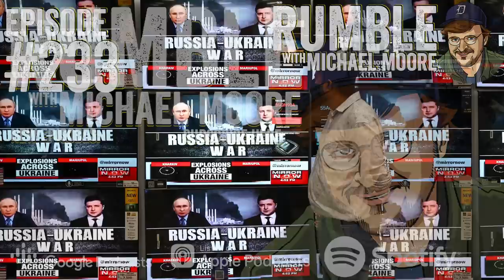Temptations of War | Rumble with Michael Moore Podcast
It’s been three weeks since Putin invaded Ukraine. Three… long… weeks. Three weeks of an endless, looping news cycle. Change the channel — same story, different pundits. But behind the horrific videos of tanks blowing up cars and dead bodies in the streets, behind the escalating, heartbreaking stories of refugees fleeing in terror and American journalists being killed, Michael senses something more sinister is at play.

We, the American public, who never met a war we didn’t like, are being manipulated by other Americans who are trying to take us to war. Politicians, pundits, ex-Generals and corporate masters looking for greater profits. And no heartstring will be left unplayed until they have our ear and we the people are demanding blood.

The only thing for us to do is to fight back and make it clear — No Americans in Ukraine, no air war with Russia, no World War III.

Sign-up for Michael Moore’s FREE email list at:

MichaelMoore.com

A full transcript of this episode will be available shortly after release on our website.

Underwriters:

1) Wondrium helps you learn through documentaries, how-to’s, and engaging learning experiences. for a free 22 day trial.

2) Anchor.fm makes it possible for our podcast to stay independent, and it can help you start your own. Go to anchor.fm to learn more.

The Moore Store

Check out The Moore Store where you can buy hats, shirts, hoodies, mugs and stickers – and a portion of proceeds will go to progressive groups and organizations fighting to teach the arts and civics in public schools.